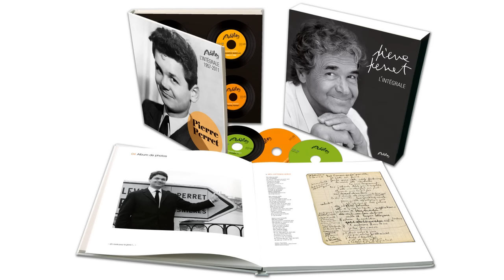Pierre Perret - Jeanine